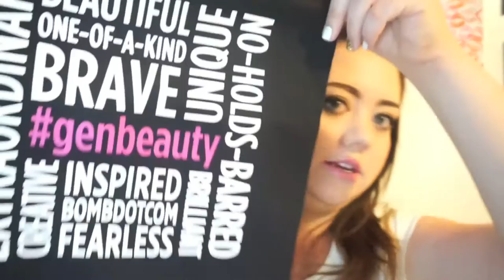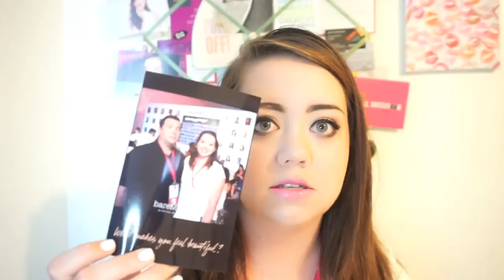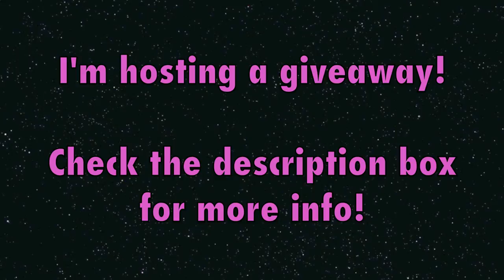Generation Beauty LA 2015 | Haul + Experience!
Open me for a hug!

*hug!*

Haul starts at: 8:10

2. Leave me a comment telling me what you have been loving for the month of may

FOR AN ADDITIONAL ENTRY

3. Comment your favorite item for the month of May + leave your Instagram name and if you are following

ONE YOUTUBE ENTRY AND ONE INSTAGRAM ENTRY PER PERSON

GIVEAWAY OPEN TO THE USA ONLY... I apologize that I am unable to extend this giveaway internationally.

GOOD LUCK! ... And in the words of Effie Trinket: "MAY THE ODDS BE EVER IN YOUR FAVOR!"

What I'm wearing on my lips: "Will You Be With Me?" From Wet n' Wild

xo, Elise